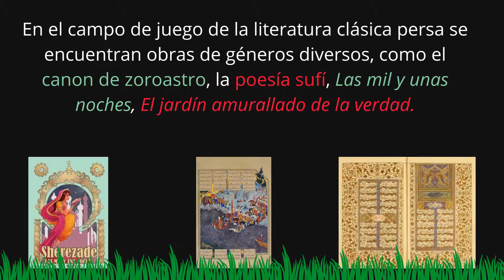Grupo B Irán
Vídeo del Grupo B del